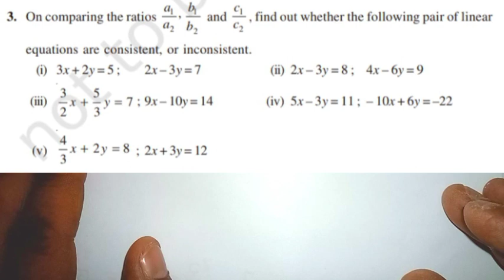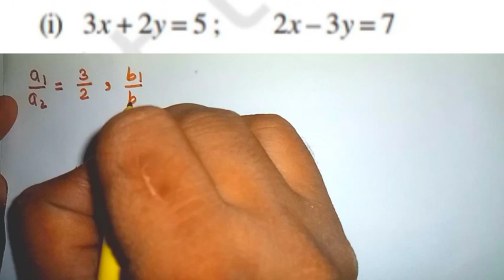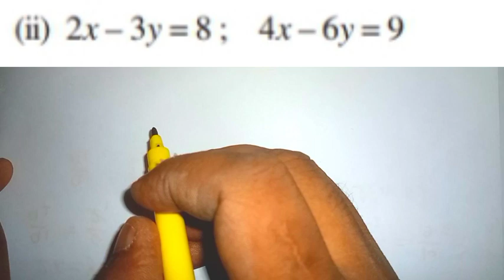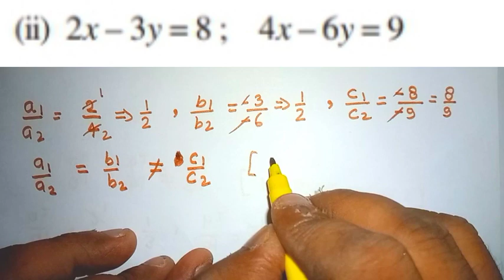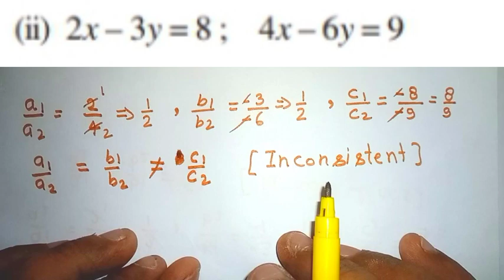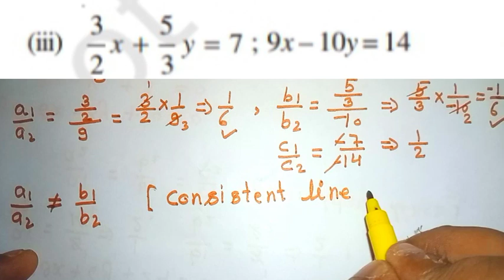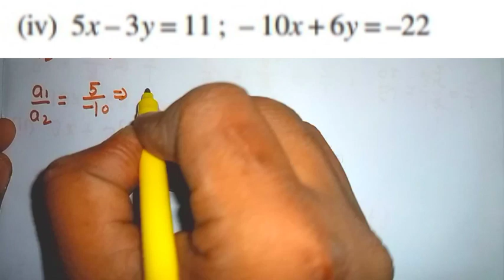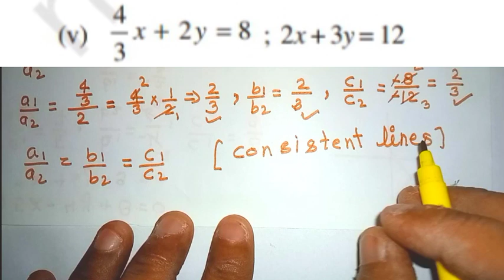Class - 10th, Ex - 3.2, Q 3 Maths (Pair of Linear Equations in Two Variables) NCERT CBSE , UPBOARD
Class - 10th, Ex - 3.2, Q 3 Maths (Pair of Linear Equations in Two Variables) NCERT CBSE and upboard.
 hi,
in this video we will cover class 10 math exercise 3.2 q 3 all part.

Hi student,
 in this video we will cover class 10 math chapter 3 pair of linear equation in two variables.
 Exercise 3.2 q 3 all part in hindi and English medium